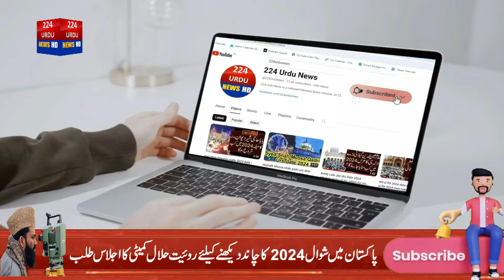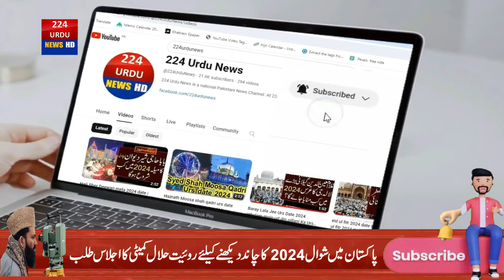eid ul fitr 2024 ka chand kab najar aaega | royat e hilal committee pakistan latest news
1) eid ul fitr 2024 ka chand kab najar aaega
2) eid ul fitr kab hogi 2024
3) eid kab hai 2024
4) eid ka chand 2024
5) eid ka chand kab najar a raha hai
6) eid ul fitr 2024 date
7) eid ul fitr 2024 holidays in pakistan
9) eid ul fitr holiday
10) eid ul fitr 2024 date in pakistan
11) eid ul fitr 2024 holidays in pakistan
12) shawal ka chand 2024
13) shawal ka chand
14) shawal ka chand. 2024 live
15) eid ka chand 2024